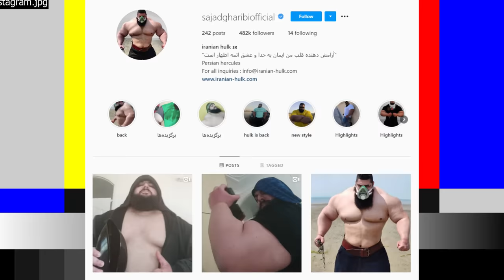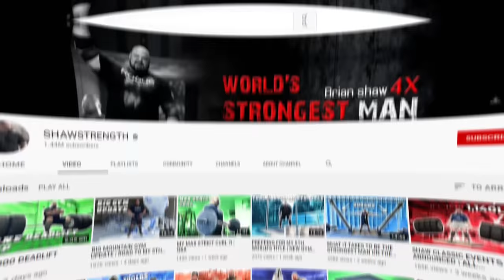15 Giant & Powerful People You'd Never Want To Mess With!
Hello! I bet many of you often find yourselves in conflict. Sometimes it can even come to blows. But today I’m going to tell you about some people who you would not want to tussle with, even if they stepped on your new white sneakers with muddy shoes. You’d better not mess with these giants!